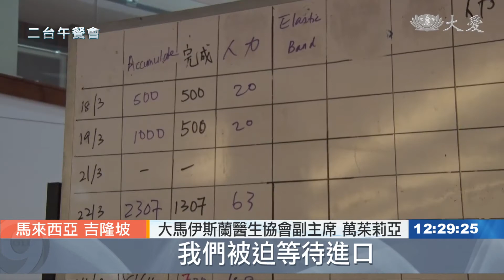20200416【醫療】防護裝備不足 醫護身陷險境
馬來西亞各大醫院及診所目前面臨個人防護裝備短缺問題，慈濟志工將製作好的防護面罩，供應給有需要的醫院及診所，希望能減低前線人員受感染的風險。

雪隆慈濟志工在行管令期間，時間不空過，製作防護面罩。

慈濟志工 鄭寶達：「(會覺得很困難嗎？) 不會，還好，只是說要花多一點時間，因為我們要做得比較用心，要做得比較完美一點。」

慈濟志工 黃麗雲：「給他們快點有這個面罩，可以防護他們，因為醫生真的要受保護，不然那個醫生受感染，我們的病人就沒有醫生看了。」

防護面罩是志工為前線醫療人員獻上的心意，沒有宗教種族之分。

慈濟人醫會醫師 史佳穎：「伊斯蘭醫生協會，總共有大概400多間診所，剛開始他們是要求，可以幫他們找面罩嗎，但是我們就說我們自己有做，經過商量就打算由我們來供應他們。(所以我們供應了多少個？) 總共是1000個面罩。」

大馬伊斯蘭醫生協會副主席 萬茱莉亞：「衛生部及私人診所面臨個人防護裝備短缺問題，雖然我們可以購買，但是市場上也沒有售賣面罩，我們被迫等待進口， 價格估計也會比較昂貴，因此能夠得到慈濟的援助，我感到很開心。」

跨越種族和宗教，在各界有難時伸出援手，體現大愛精神。